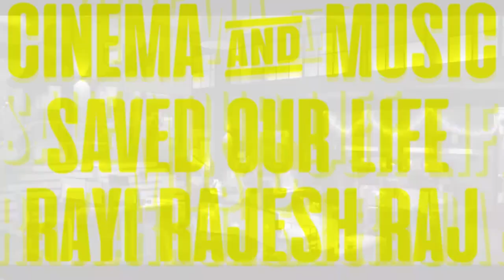MYTHIC QUEST : OFFICIAL TRAILER IN ENGLISH (HD) - ORIGINAL SERIES TV SHOWS APPLE TV + NEW RELEASE